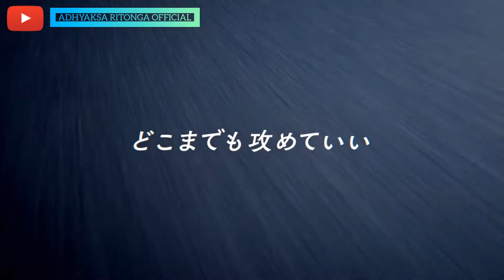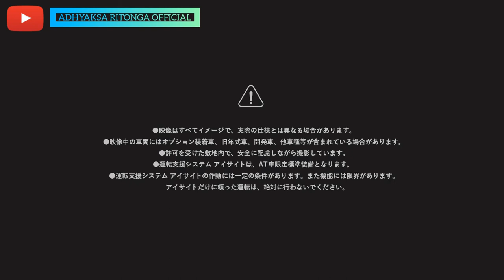NEW SUBARU BRZ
Di negara asalnya Jepang, Brand terkemuka Subaru tidak asing lagi namanya.. Subaru kini menampilkan kembali produk-produk legendaris mereka ke publik jepang.

Kini juga berhembus kabar, Subaru akan kembali ke Indonesia dibawah naungan PlazaSubaru.. Namun hingga saat ini kabar tersebut blm nampak jelas dipermukaan

Terima Kasih